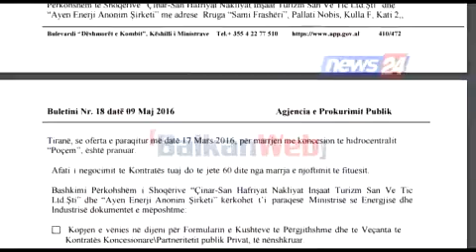Koncesioni për ndërtimin e HEC-it në Poçem, ja kompania që fitoi tenderin